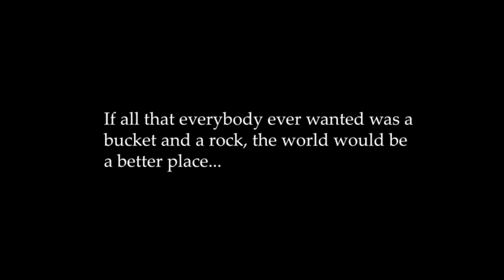tribute to gerald kiddy friendly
A tribute to Gerald Kid friendly ;)